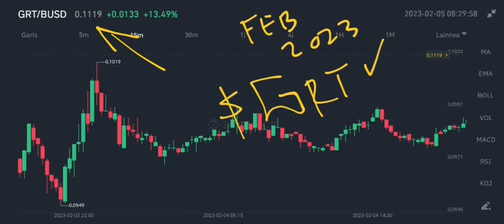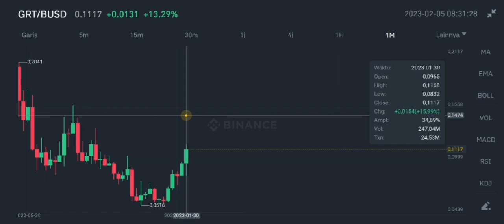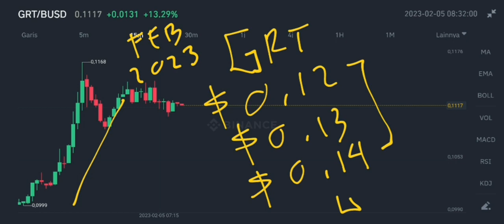GRT COIN POTENTIAL TO ALL TIME HIGH IN FEBRUARY 2023‼️ THE GRAPH PRICE MOVEMENT❗ GRT EXPLAIN IN 2023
grt coin potential to all time high in february 2023 the graph price movement in february 2023